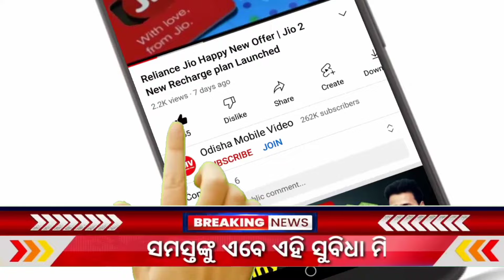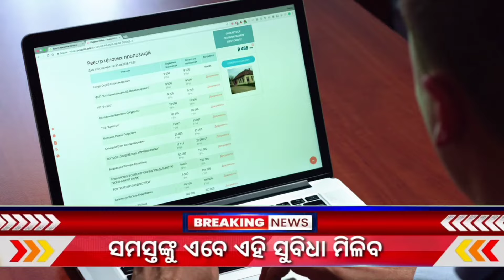Odisha News - Kalia Yojana Big Update 8th April | Gold Price Increase | Odisha Mobile Video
kalia.co.in online